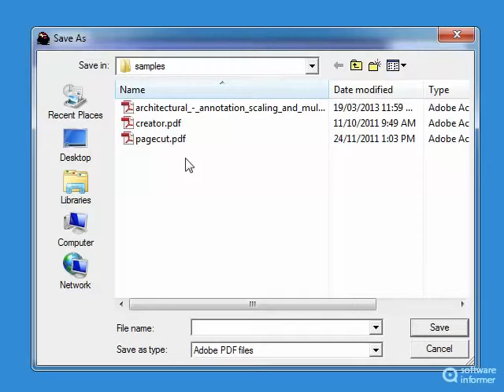PDF Compress video demo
It reduces the actual size of PDF files by compressing font, text and graphics. PDF Compress2 is developed by Bureausoft Corporation. Read the full review of PDF Compress